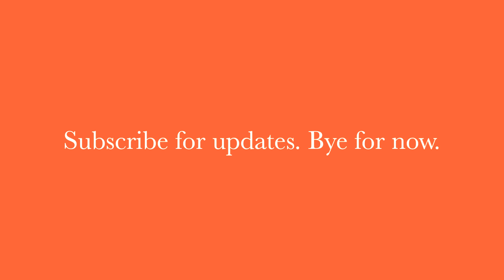Pro quality jamming track - Dm Blues Rockabilly Shuffle Brian Setzer Style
Fun little track in Dm with a Stray cats Brian Setzer kinda groove going on. All the usual jamming tools, Pentatonic, blues, Minor and this time the Harmonic Minor will work wonderfully when the A7 is heard.

Gear used;
Fender Tele 62 custom reissue with seymour Quarter pounders in.
Washburn Force 4 Bass guitar
Line 6 HD300 for all guitar sounds
Reason 6.5 studio software
Propellerhead Balance audio interface